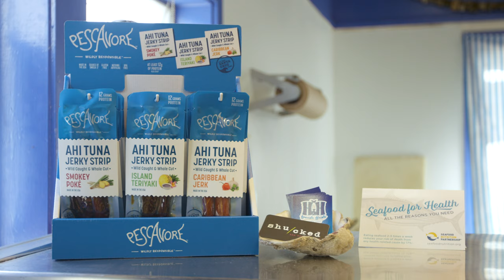H&H Fresh Fish Story - Presented by Pescavore